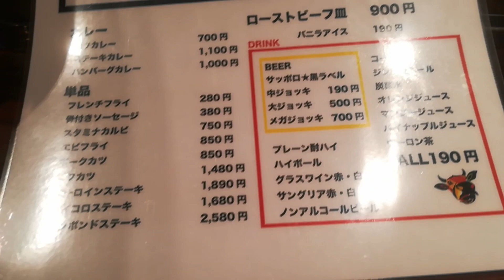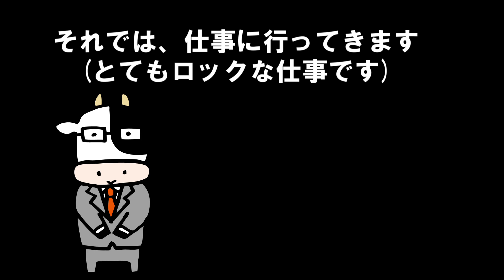【広島】ドカ盛りのローストビーフ丼を食べてみたら・・・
店舗：Red Rock 広島店
住所：広島県広島市中区本通１−２０
※この動画は撮影時点の情報です。